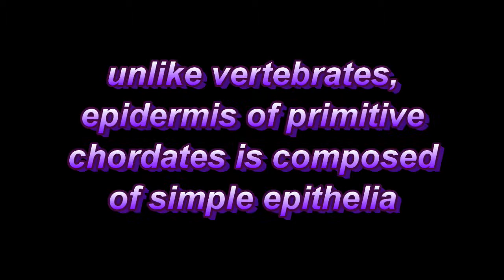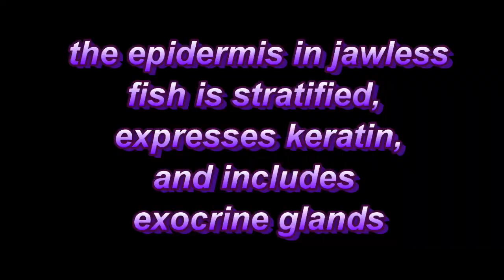integument of chordates,primitive fish